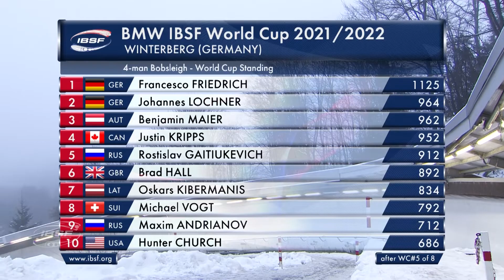Friedrich records victory number 60 overall | IBSF Official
Friedrich with Thorsten Margis, Candy Bauer and Alexander Schueller won by 0.30 seconds ahead of the British 4-man bobsleigh team of Brad Hall. Third place in Winterberg went to World Championships runner-up Benjamin Maier (AUT, 0.36 seconds back).